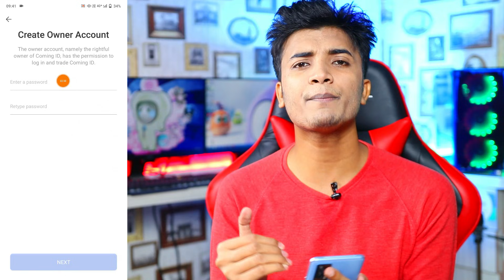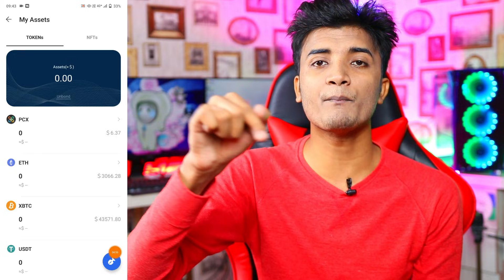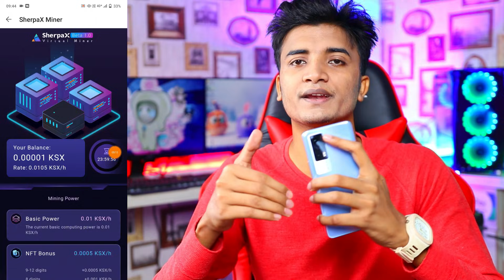COMING CHAT+ARC8 TOP&BEST 2BEST EARNING APP in 2021 ||🔥2021 BEST SELF EARNING APP | 2021 FREE PAYTM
1)- NEW PAYTM EARNING APP
2)- NEW PAYTM CASH EARNING APP 2021
3)- NEW TOP BEST PAYTM CASH EARNING APP 2021
4)- 2021 TOP FREE PAYTM CASH EARNING APP
5)- BEST PAYTM EARNING APP 2021

paytm cash
paytm
cash
earning
apps
earning apps
best paytm cash earning app
earning app
earning apps
new
paytm

1. EARN ₹1000 DAILY PAYTM CASH PLAYING GAMES
2. EASY WAY TO EARN MONEY ONLINE IN 2021 GAMES
3. HOW TO MAKE MONEY ONLINE 2021
4. best earning apps for android 2021
5. best earning apps 2021
6. best paytm cash earning apps
7. paytm cash kaise kamaye
8. earn paytm cash
9. play games and earn paytm cash money online
10. games khel kar paise kaise kamaye.